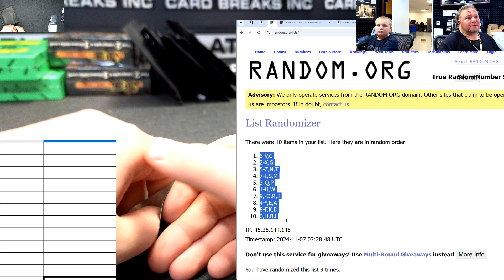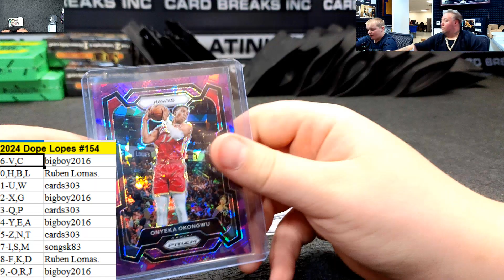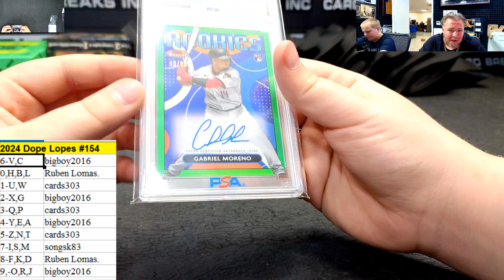2024 Dope Lopes #154